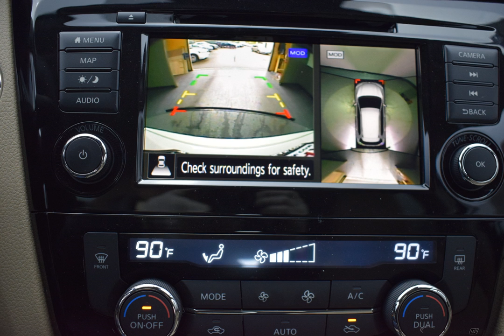2020 Pearl White Tricoat Nissan Rogue 4D Sport Utility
New 2020 Pearl White Tricoat Nissan Rogue 4D Sport Utility SL Almond
2020 Nissan Rogue SL

AWD.

A negotiable documentary service fee of up to $150 may be added to the sale price or capitalized cost. All financing is subject to credit approval. Prices exclude tax, title, and license. Price for this vehicle as equipped does not include charges such as license, title, registration fees, state or local taxes, and negotiable $150 documentation service fee.  Price includes: $2000 - Nissan Customer Cash - Rogue. Exp. 03/31/2020 $500 - Nissan Customer Bonus Cash - Rogue NWR. Exp. 03/31/2020
Options And Features: